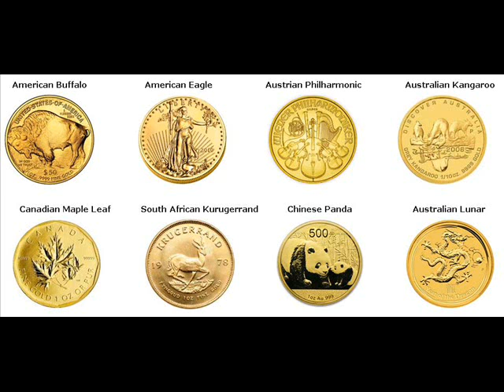Gold Bars For Sale Gloverville Aiken County South Carolina